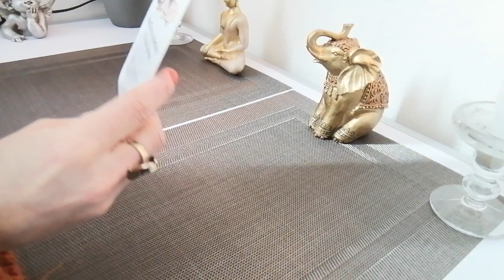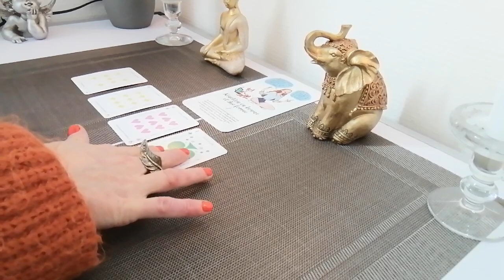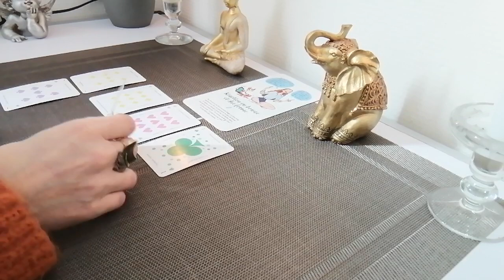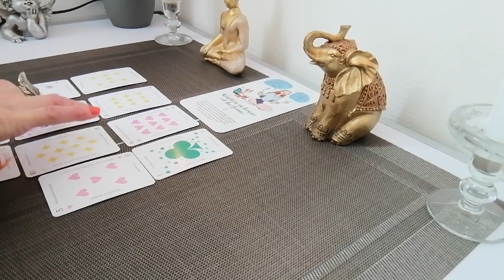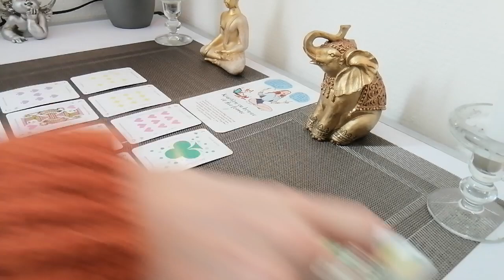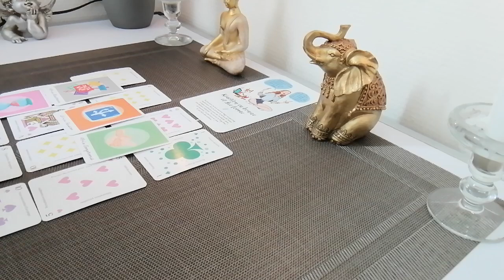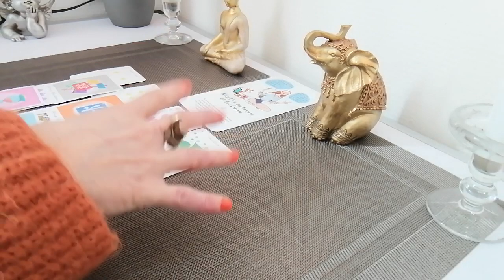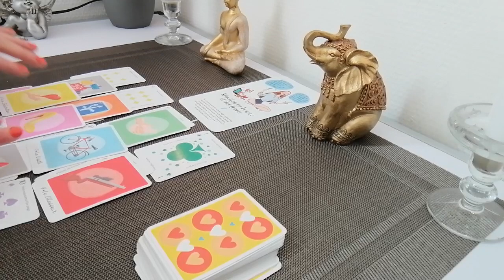Cette personne n'est pas fiable.. il/elle parle beaucoup mais ne fait rien...🙄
Ceci est une guidance générale, ne prenez que ce qui résonne en vous !